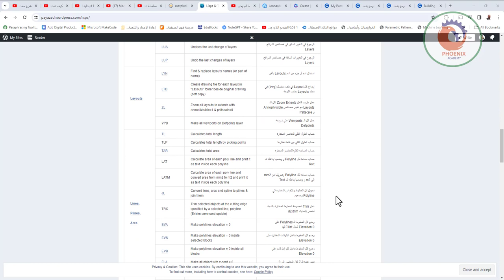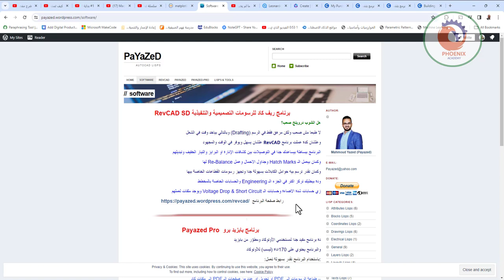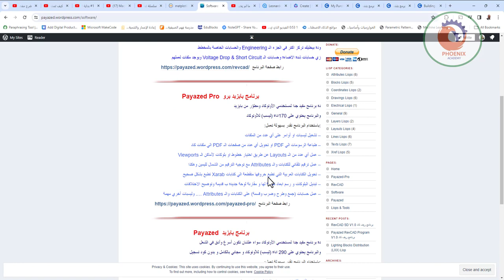Payazed برنامج بايزيد برنامج مفيد جدا لمستخدمي الأوتوكاد سواء علشان تكون أسرع وأدق في الشغل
Categories  Command  Description Description_Ar
Drawings,
General

VIR Scan for AutoCAD virus (acad.lsp- acad.fas- acad.vlx-acaddoc.lsp) then clean it and fix errors البحث عن الفيروسات التي تؤثر على الأوتوكاد وحذفها وإلغاء تأثيرها
CAD Make opened AutoCAD program version default for *.dwg files جعل برنامج الأوتوكاد المفتوح هو المسئول عن فتح ملفات الـ *.dwg (في حالة وجود اكتر من نسخة برنامج أوتوكاد مثبتة على الكمبيوتر)
CLSC Create classic workspace for AutoCAD 2015,2016,2017,2018 عمل واجهة كلاسيك لبرنامج الاوتوكاد (2015 او 2016 او 2017 او 2018)
CLD Purge DGN objects and complex line types to decrease file size حذف ملفات الـ DGN وعمل Super Purge
CLR Clear drawing of proxies and complex line types to decrease size and save it as new file with “_CLR” تنظيف اللوحة من ملفات الـ DGN والـ Proxy وعمل Purge وحفظ الملف باسم جديد اخره “CLR_”
FX Audit drawing, purge and zoom e for all layouts تصليح الأخطاء الموجودة باللوحة عن طريق عمل Audit
DEX Open current drawing folder and select it فتح مجلد اللوحة واختيارها
DWHO Specify who last save current drawing تحديد اخر شخص عمل حفظ (Save) لنفس اللوحة
Attributes AAT Copy block with automatic incremented attribute value نسخ بلوك مع زيادة الـ Attribute المختار تلقائيا
ATA Update blocks attributes with automatic incremented value زيادة الـ Attribute المختارة في البلوكات تلقائيا
AUA Change height, rotation and color of attributes تغيير لون وارتفاع وزاوية دوران الـ Attributes
SYN Update selected blocks attributes (as Attsync) تحديث خصائص الـ Attributes للبلوكات المختارة
Blocks BP Change block base point تغيير نقطة أصل البلوك
BLE Export blocks base points coordinates to excel (csv) file تصدير احداثيات البلوكات المختارة الي ملف اكسل csv
FXB Put all objects inside selected blocks on layer “0”
with color and line type (Bylayer) وضع كل العناصر بداخل البلوك على (Layer 0) ولون ونوع الخط (Bylayer)
NM New measure command تحديث لأمر Measure لتكرار بلوكات على خطوط
Dimensions DJO Join two dimension جمع بُعدين Dimension
DSP Split dimension تقسيم الـ Dimension
DRO Rotate text of dimension by 180 deg تغيير زاوية دوران كتابة الأبعاد بـ 180 درجة
Layers LAN Find & replace layers names (or part of name) استبدال اسم أو جزء من اسم الشرائح Layers بآخر
LDLF Delete all freeze or off layers حذف كل الشرائح Layers المخفية (Off او Freeze)
LLK Lock all layers قفل كل الشرائح Layers
LUL Unlock all layers فك قفل كل الشرائح Layers
LFR Freeze all layers إخفاء وتجميد كل الشرائح Layers
LUF Unfreeze (thaw) all layers إظهار وتحرير كل الشرائح Layers
LON On all layers إظهار كل الشرائح Layers
LOFF Off all layers إخفاء كل الشرائح Layers
LUPL Make all layers plottable (except Defpoints) جعل كل الشرائح قابلة للطباعة Layers (ما عدا Defpoints)
LUA Undoes the last change of layers الرجوع في التغيير السابق في خصائص الشرائح Layers
LUP Undo the last changes of layers الرجوع في التغييرات السابقة في خصائص الشرائح Layers
Layouts LYN Find & replace layouts names (or part of name) استبدال اسم أو جزء من اسم Layouts بآخر
LTD Create drawing file for each layout in “Layouts” folder beside original drawing (soft copy) إخراج كل Layout في ملف منفصل (dwg) في مجلد Layouts بجانب اللوحة
ZL Zoom all layouts to extents with annoallvisible=1 & psltscale=0 عمل تقريب كامل Zoom Extents لكل الـ Layouts مع تغيير خصائص Annoallvisible و Psltscale
VPD Make all viewports on Defpoints layer جعل كل الـ Viewports على شريحة Defpoints
Lines,
Plines,

Arcs

TL Calculates total length حساب الطول الكلي للعناصر المختارة
TLP Calculates total length by picking points حساب الطول الكلي بين نقاط تختارها
TAR Calculates total area حساب المساحة الكلية للعناصر المختارة
LAT Calculate area of each poly line and print it as text inside each polyline حساب مساحة كل Polyline و وضعها بداخله كـ Text
LATM Calculate area of each poly line and convert area from mm2 to m2 and print it as text inside each poly line حساب مساحة كل Polyline وتحويلها من mm2 الى m2 و وضعها بداخله كـ Text
JL Convert lines, arcs and spline to plines & join them تحويل كل الخطوط والأقواس المختارة الي Polyline وجمعهم
TRX Trim selected objects at the cutting edge specified by a selected line, polyline (Extrim command update) عمل Trim لمجموعة الخطوط المختارة بالنسبة لعنصر (تحديث Extrim)
EVA Make polylines elevation = 0 وضع كل الخطوط الـ Polylines على Elevation 0 لعمل Fillet لها
EVS Make polylines elevation = 0 inside selected blocks وضع كل الخطوط بداخل البلوكات المختارة على Elevation 0
EVB Make polylines elevation = 0 inside all blocks وضع كل الخطوط بداخل كل البلوكات على Elevation 0
FLA Make all object with z-cord = 0 تغيير قيمة الـ Z لكل العناصر الى 0
FLS Make all object with z-cord = 0
Texts,